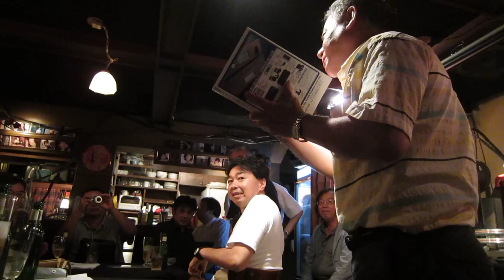No1 メグ・ジャズ・オーディオ愛好会【若手 オーディオ評論家大集合】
メグのホームページより転載。「現在、若手オーディオ評論家・ライターとしてご活躍中の、鈴木裕さん、田中伊佐資さん、村井裕弥さんをお招きし、音楽やオーディオの魅力を思いっきり語っていただくと同時に、雑誌等で評価する場合のそれぞれの評価基準・思いいれ・考え方、それに失敗談なども思いっきり語っていただきます。われわれもオーディオユーザー・マニア・読者の立場から、いろんな質問や意見をぶつけてホンネを聞きだしましょう。
勿論、本会　名誉会長である林正儀さんも加わっていただきます。
なお、当日は四十七研究所 代表 木村様のご協力でプリアンプ、ＣＤプレイヤー、アナログプレイヤー等の試聴機材を提供いただきます。
また、皆様からの音源ソースをはじめ、ケーブルやインシュレーター等、各種アクセサリーをご披露頂き、闊達な感想、ご意見等、大いに楽しみましょう。」